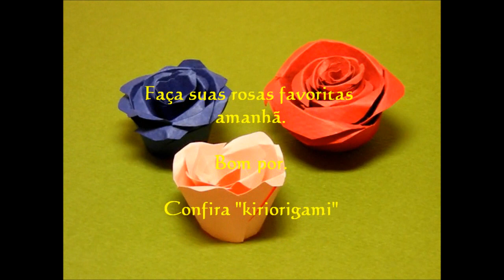Rosas de arte de papel de kiriorigami(Portuguese ver.)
Rosas bonitas de KiriOrigami simples e fácil empapelam arte.
 "Kiri" quer dizer corte e "Origami" quer dizer papel dobradiço em japonês.
Fazer é fácil e engraçado. Balanças são desnecessárias.